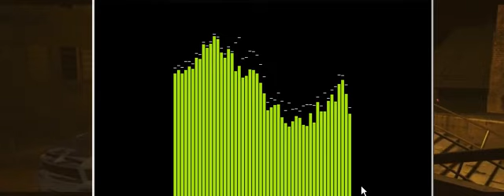2012 11 21 01 45 11 848x336 x_ proc